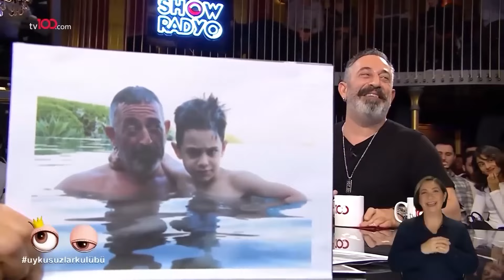Bizi Doksanlarda Seksi Seçerek Ateşe Attılar | Uykusuzlar Kulübü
Cem Yılmaz karakomik filmin nereden geldiğini anlattı. "YAKIŞIKLILIKTA MARMARA BÖLGE ŞAMPİYONUYUM”

Kablo tv: 37. kanal
Digitürk: 37. kanal
D-Smart: 37.kanal
Turkcell TV+: 37. kanal
Tivibu: 47. Kanal